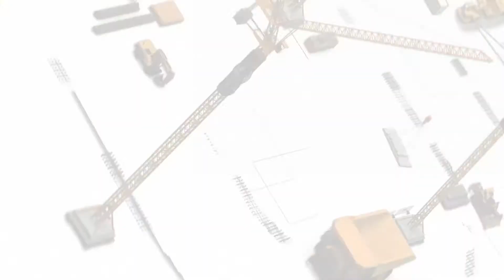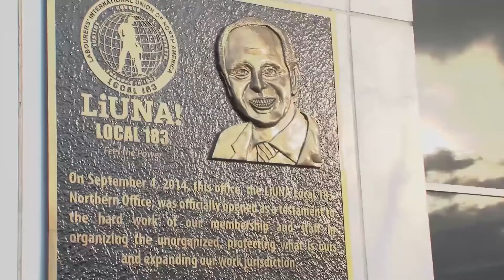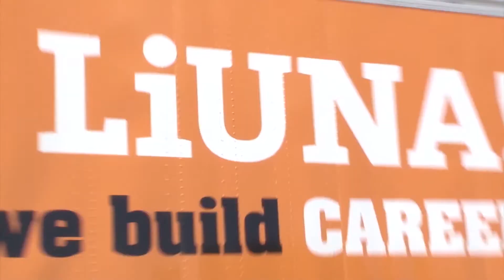VemComigo 19082018 EP33